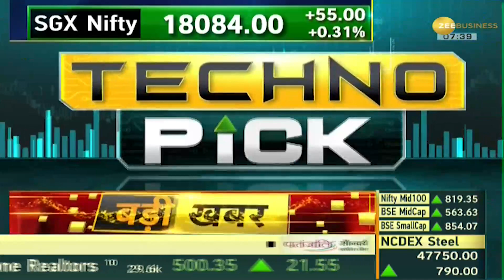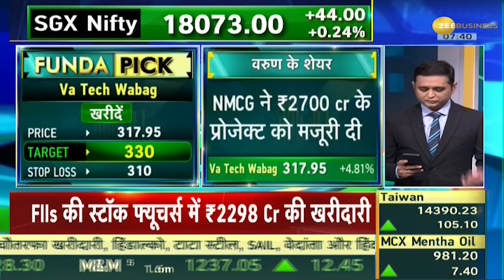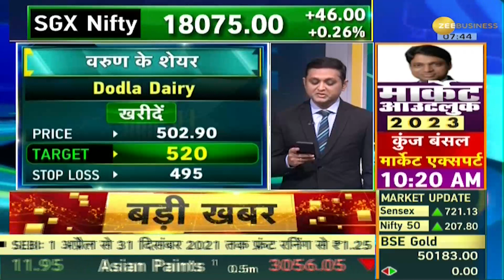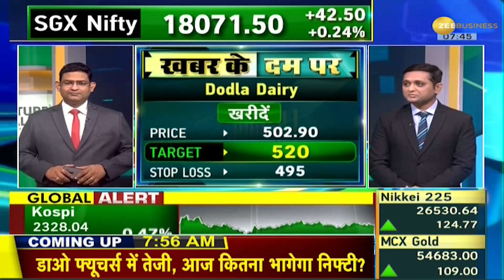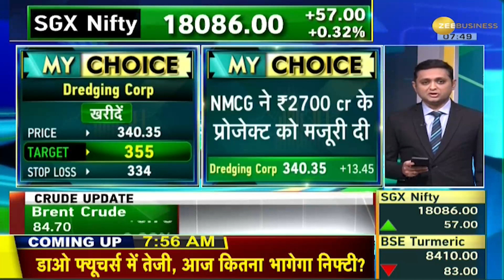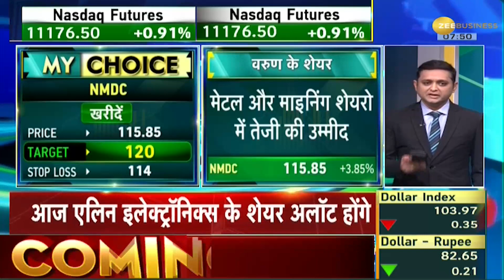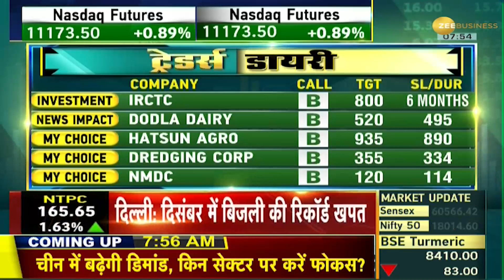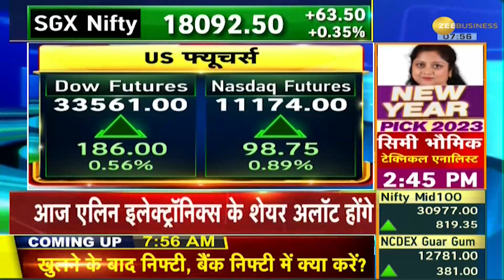Traders Diary: DLF, Tata Power, IRCTC, TCS, NTPC समेत आज कौनसे 20 Stocks है List में शामिल?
Which 20 stocks are included in the list today including DLF, Tata Power, IRCTC, TCS and NTPC ? Know list of 20 stocks for profitable trade from Varun Dubey and Kushal Gupta on Traders Diary.

DLF, Tata Power, IRCTC, TCS और NTPC समेत आज कौनसे 20 Stocks है List में शामिल? Traders Diary पर जानिए मुनाफे के लिए दमदार 20 Stocks की List वरुण दुबे और कुशल गुप्ता से.